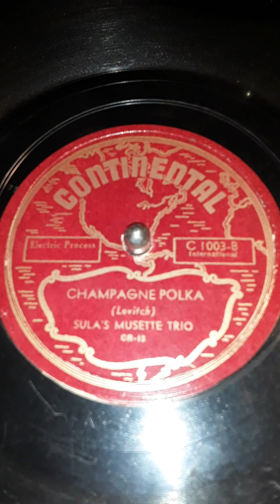Champagne Polka (Levitch) Sula's Musette Trio. Continental label record # C 1003-B (CR-13) Date1943